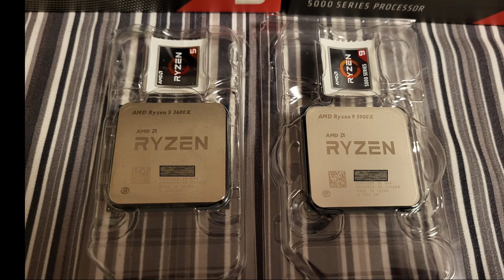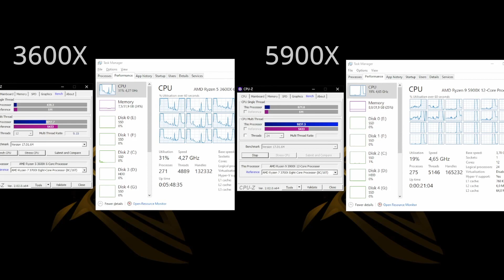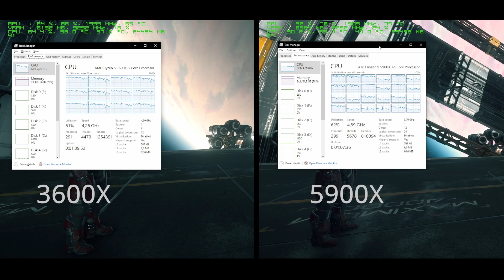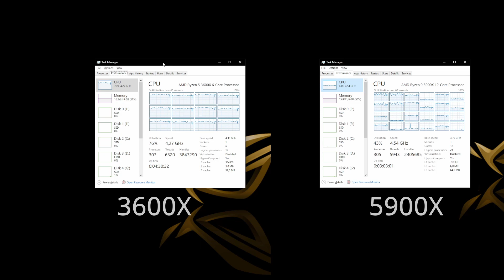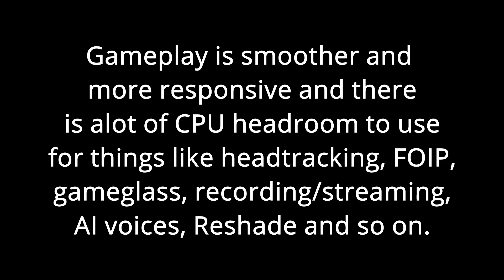Will upgrading the CPU increase FPS? Ryzen 3600X vs. 5900X shootoout.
Ryzen 5 3600X overclocked to 4.3GHz takes on a stock Ryzen 9 5900X.
Will there be any noticeable difference? You won't believe it!

Parts of this video were filmed in Star Citizen 3.17.3